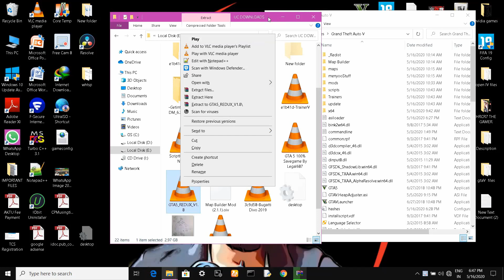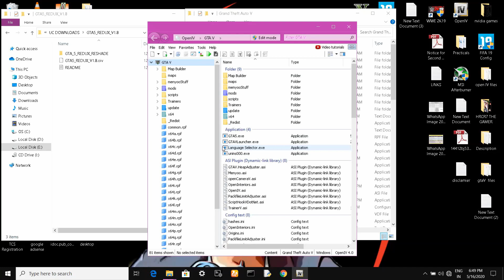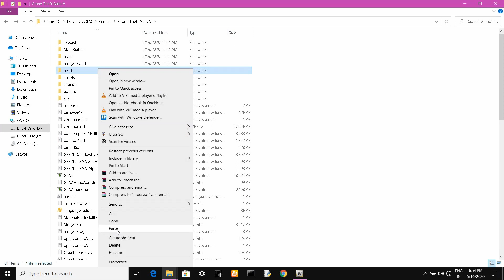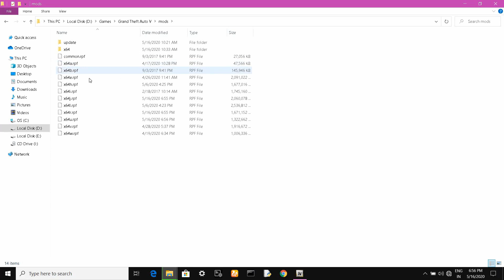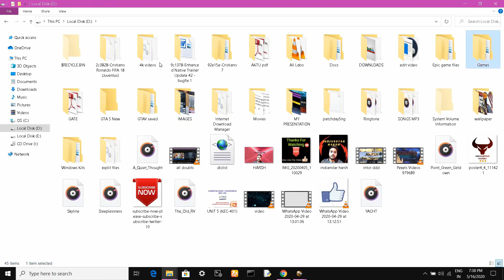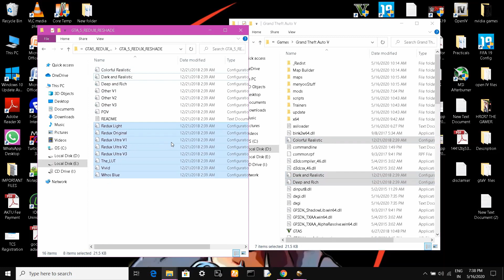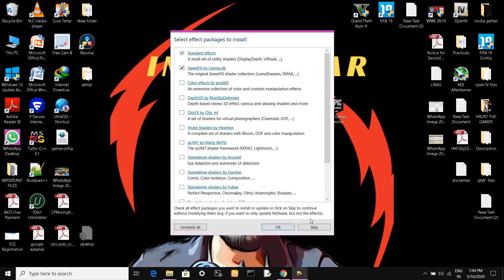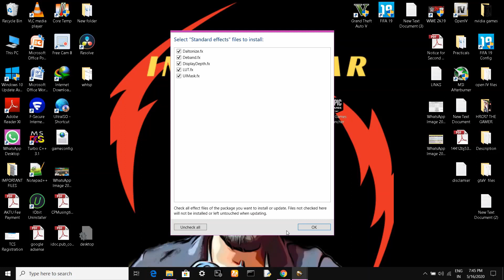How To Install Redux Mod On Epic Game Gta 5 | How to Install Redux 1.8 mod on gta 5 | Full Tutorial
How To Install Redux Mod On Epic Game Gta 5
How to Install Redux 1.8 mod on gta 5
redux mod 2020

Download Links

( HINDI ) How To Install Redux Mod On Epic Game Gta 5 | How to Install Redux 1.8
How To Install Redux Mod On Epic Game Gta 5 | How to Install Redux 1.8 | Full Tutorial Step by Step
How To Install Gta 5 ✪ REDUX V1.8 in Grand Theft Auto V In 2020
GTAV: Install VisualV + NaturalVision: Remastered [Free] | Epic Games
HOW TO INSTALL REDUX 1.8 WITH RESHADE || GTA 5 4K REALISTIC GRAPHIC MODPACK || LATEST VERSION 2020
How To Install GTA 5 mod graphics realistic REDUX V1.8 in Grand Theft Auto V - Epic Games .
How to install GTA 5 Redux 1.8 with Reshade - Latest 2020 Tutorial - GTA 5 Redux 1.8 Installation
How To Install Redux 1.8 Mod In Gta 5 PC (URDU/HINDI)
Ultra Realistic: How To Download Natural Vision Evolved Epic Game | GTA 5 Mods
GTA 5 REDUX detailed INSTALLATION(pirated version supported)
How to install GTA 5 Redux in Grand Theft Auto 5 |Epic Games |LowGamerZTech
How to Download and Install Redux 1.7 in GTA 5 with All Reshade Files | Redux 1.7 Installation Guide

how to install redux mod in gta 5
how to install gta 5 redux
how to install graphic mod gta v
best graphic mod gta v
how to install redux 1.8
how to install redux epic game hindi
gta 5 redux 1.8
redux 1.8 installation
gta 5 realistic graphics mod
how to install graphics mod in gta 5 for low end pc
redux 1.8
gta 5 redux
redux
gta 5 redux install 1.8
how to install redux mod on gta 5
gta 5 redux install
gta 5 redux mod
redux mod
indian star harsh gaming
gta v,graphics mod,tutorial,installation tutorial,installation guide,step by step tutorial,openiv tutorial,scripthookv,mod tutorial,enb mod installation,how to install graphic mod gta v,gta 5,enb,lower end pc,low pc gta v,gta v ultra realistic graphics mod for lower end pc 2018,u4g